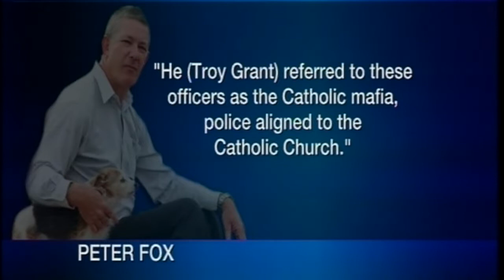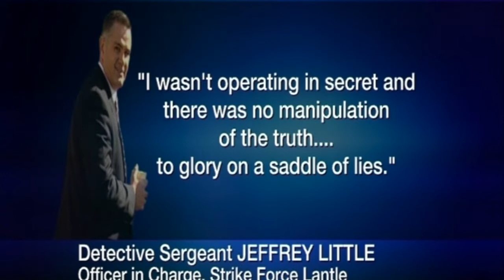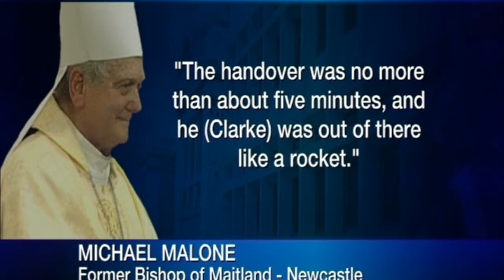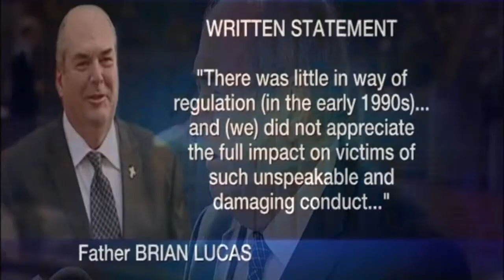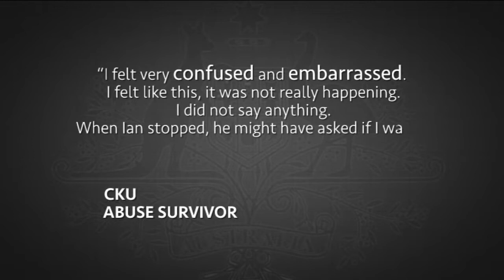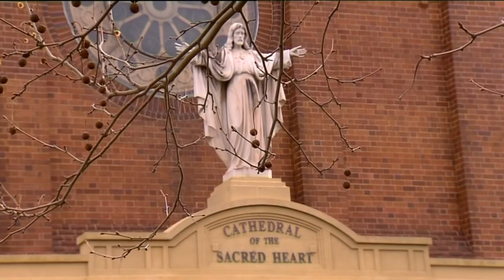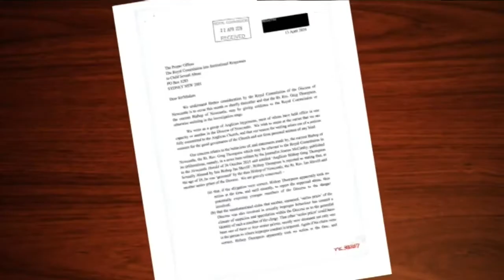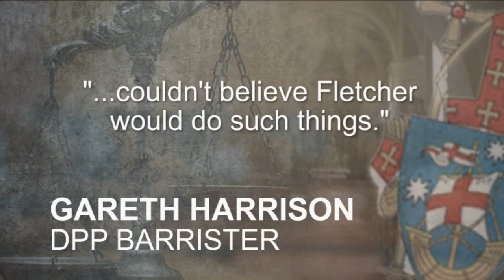K+K First Cut NBN Footage News item NBN Television September 2012